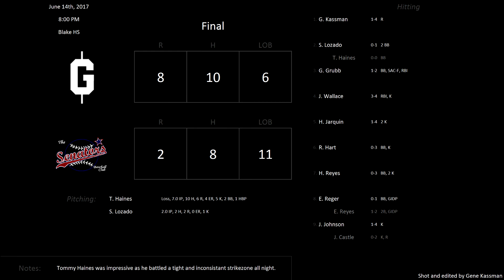[6.14.2017] Senators Baseball Club vs Washington Grays